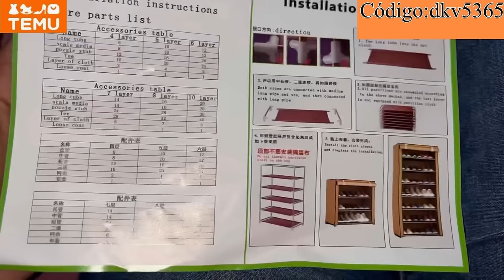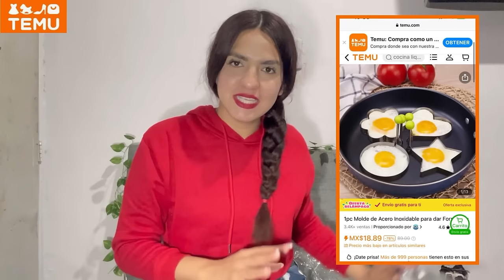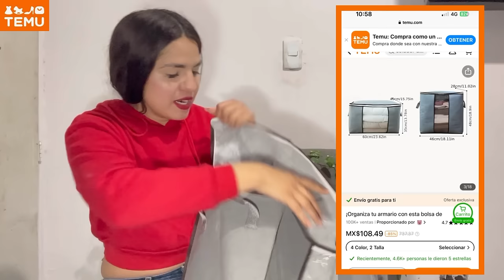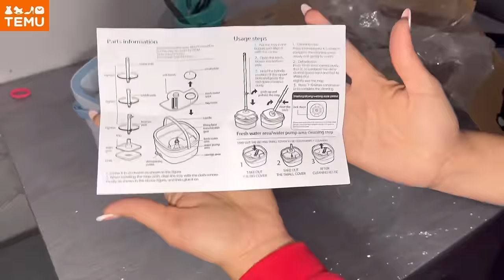🛍️COMPRAS PARA MI HOGAR🏡✅EN TEMU✨Trapeador mágico😳🫧🧹(tieza)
Usa mi código promociónal 【dkj6526】para un

👇Mis selecciones👇
1pc Estilo Simple Zapatero MX$265.49💰
Peine en T, cepillo para limpiar el baño MX$8.29💰
Juego de 2 toallas con estampado a rayas MX$160.19💰
1 Juego De Tarros De Condimentos Montados En La Pared MX$171.99💰